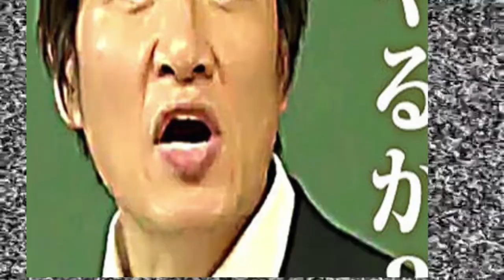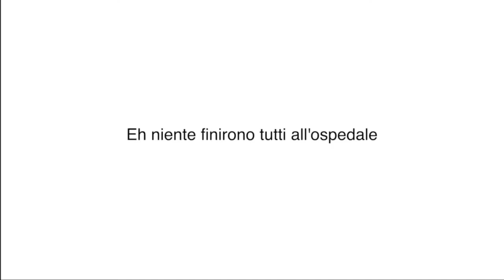ASSAGGIAMO SNACK dal GIAPPONE [Cibo Giappo]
Raga non potete nemmeno immaginare quanto casino e lavoro c'è dietro a questo video. spero che il risultato vi piaccia e aspettatevi a breve la seconda parte. Mi raccomando commentate e condividete.